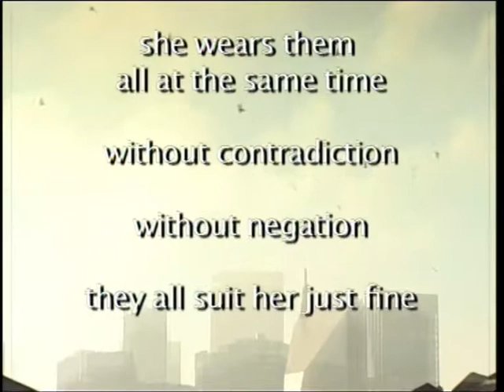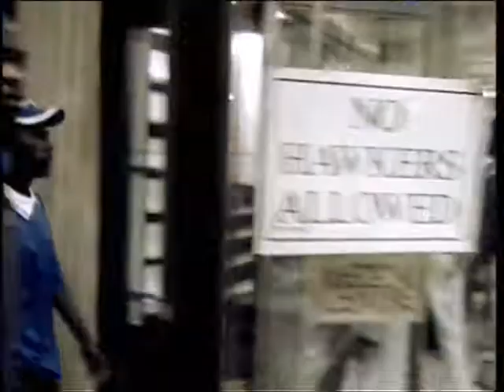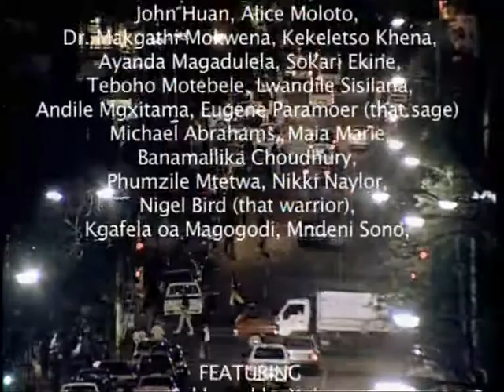Joburg Rising by Lindiwe Nkutha (Writer & Director)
The story of three men at their wits end trying to eke out a living on the streets of jo'burg.